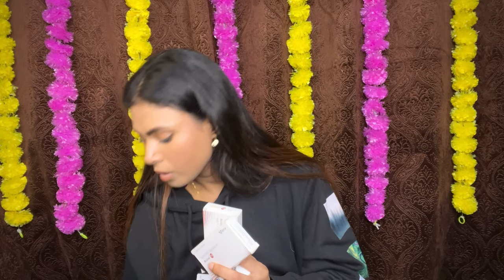My Acne Journey That Changed My Life | How I Cleared My Skin 🌸acne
Copyright:-
Please do not use any photos or content without permissio!

how to clear my acne scars,how to clear my acne prone skin,how to clear my acne face,how to clear my acne naturally,how to clear my back acne scars,
how to clear my hormonal acne, Acne scars journey, Acne diet skin care routine, Acne skin care routine, How to clear my acne